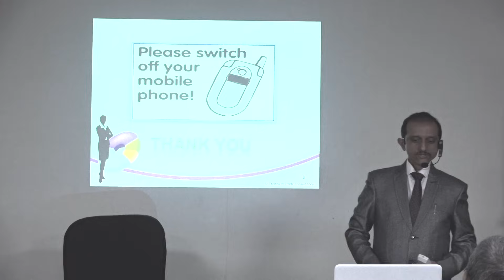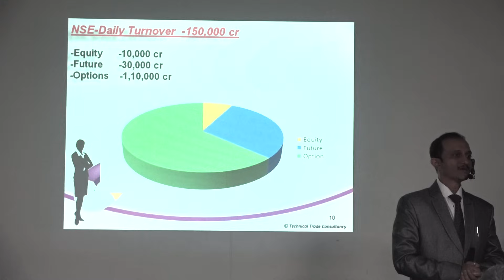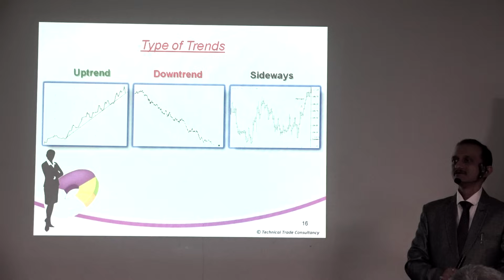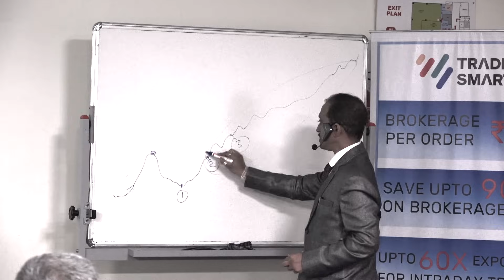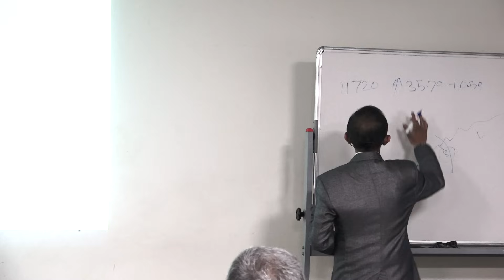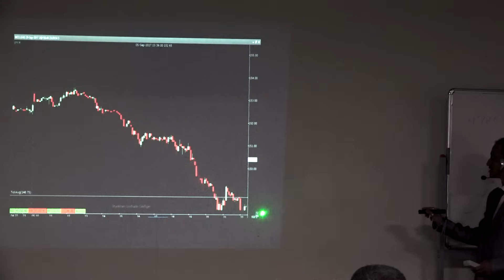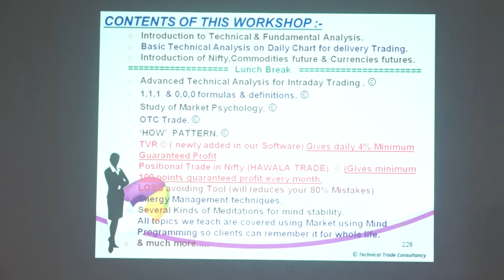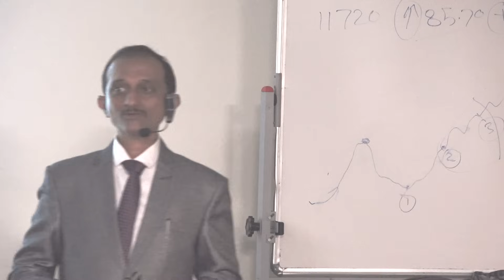Learn intraday Trading in Live Market from No.1 Intraday Trainer. For More Info Call -☎️ 9272000111🔴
Tushar Bhumkar Institute - Stock & Commodity Market Education
📌 Educational Purpose Only | Not SEBI-Registered

We specialize in intraday & commodity trading education with 100% practical, live market training in Marathi & Hindi.

🏆 Awards & Recognitions:
Lokshahi Sanmaan Award 2023 (CM Eknath Shinde)
TEDx Speaker 2023 | ZEE Business Award
Zee24 Taas Excellence in Trading Training

Stock market education Share marketinvestment for beginners
Share market training Share market education Technical analysis for beginners